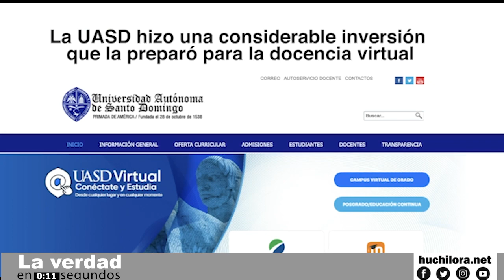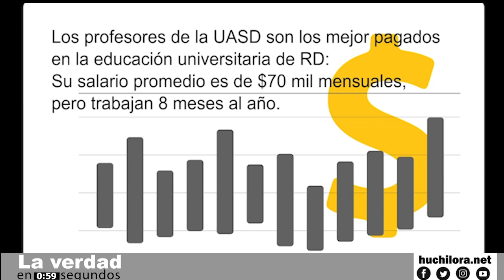Agresión a la UASD desde adentro